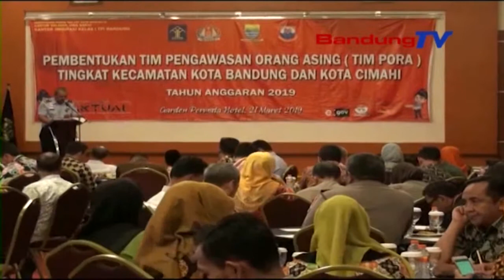Tim Pora Perketat Pengawasan Orang Asing